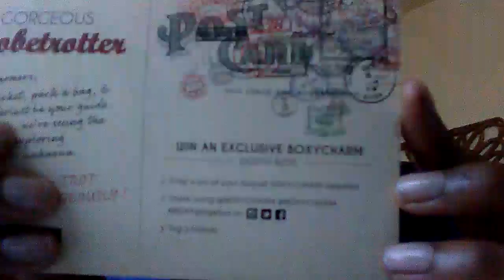Boxycharm Unboxing || August 2015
My first Boxycharm :) & I love it & I apologize if I sound raspy I'm still getting over being sick :(  but I still wanted to post this for you guys. Aside from wanting to play with the new goodies lol.
Definitely have more videos coming not just subscription boxes .